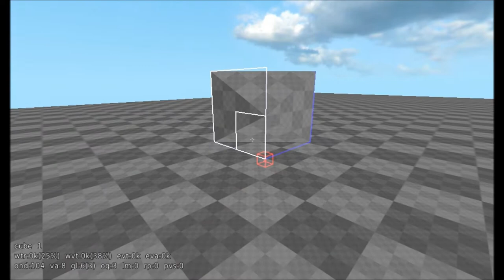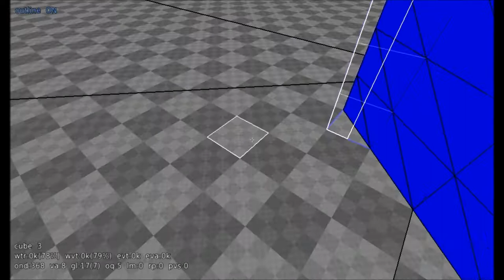Sauerbraten: Simple 2D curved Wall/Arrow